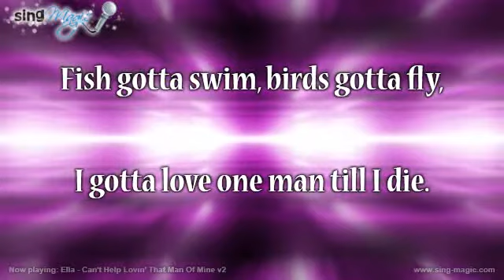Ella Can't Help Lovin' That Man Of Mine v2